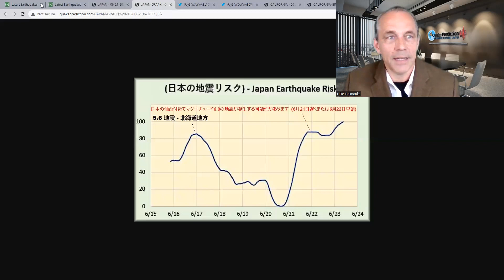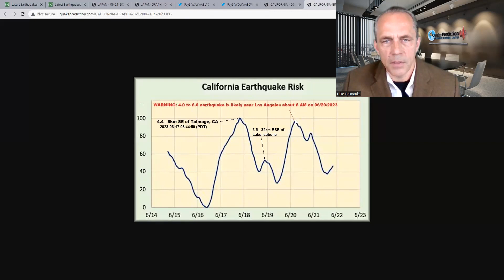🚨 ALERT: A 4.0 to 6.0 magnitude earthquake is likely to occur near Los Angeles around 6 AM June 20th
🚨 WARNING: There is a possibility of a strong earthquake NW of Los Angeles, anticipated early on June 20th.  Stay informed, stay prepared, and follow the guidance of local authorities. Take necessary steps to ensure your safety and the well-being of your loved ones.